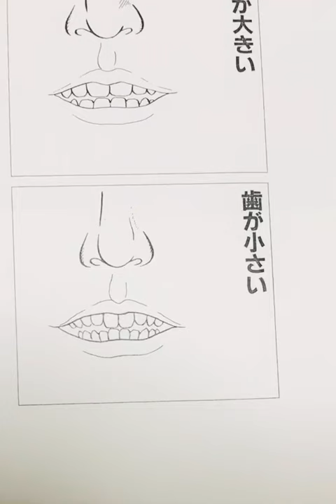歯の大小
歯の大小と運勢の解説です。